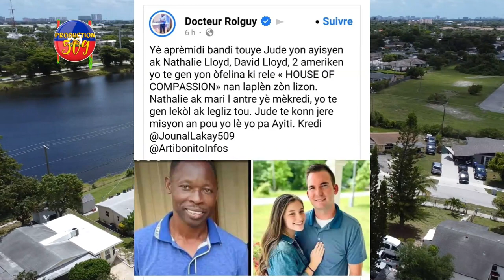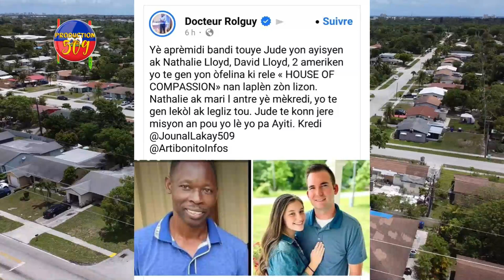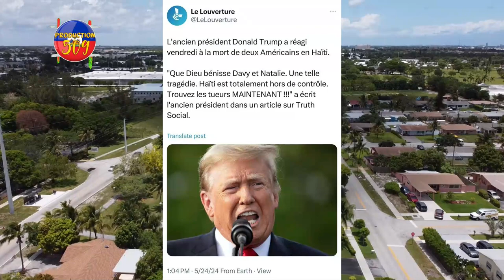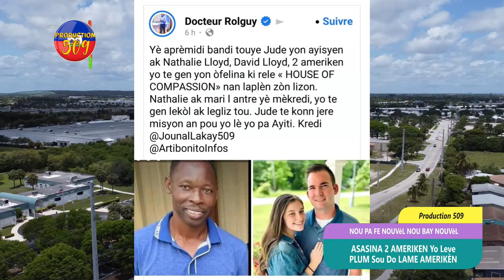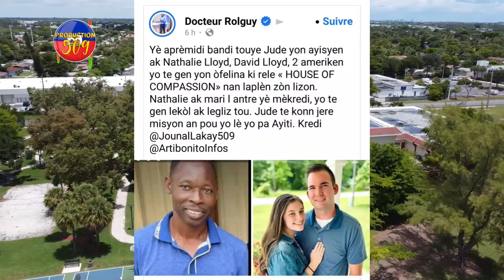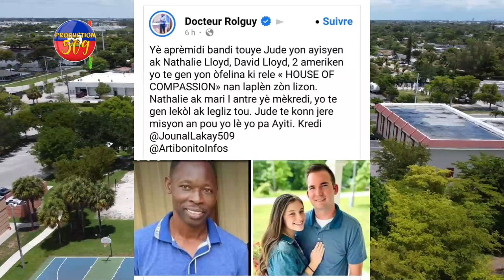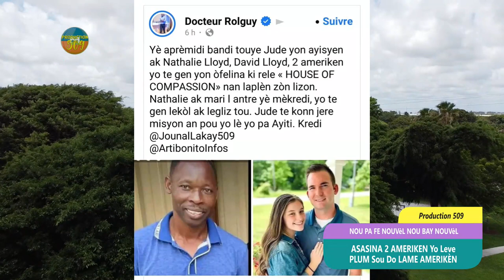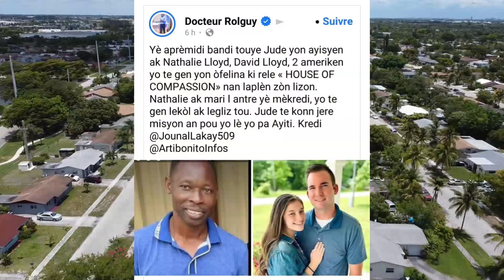ASASINA 2 AMERIKEN Yo Leve PLUM Sou Do LAME AMERIKÈN, Pouvwa BIDEN Andanje Apre Sak Pase A